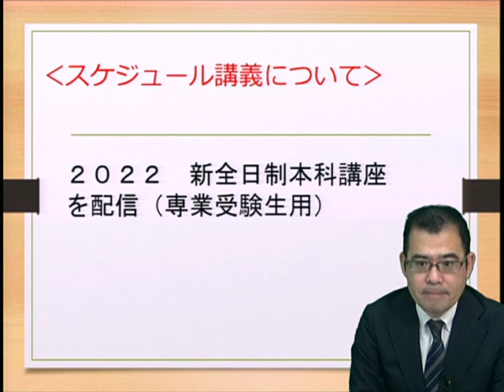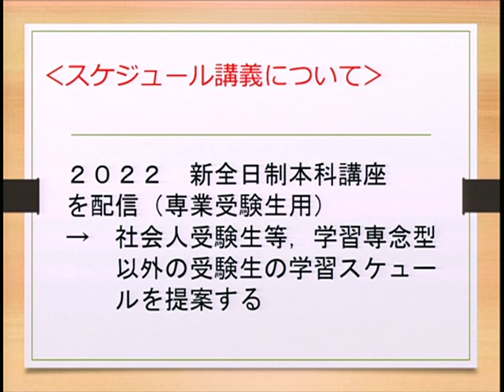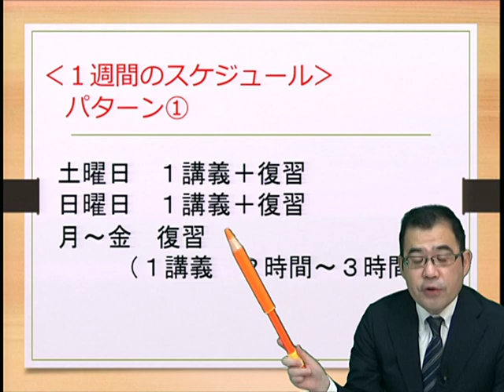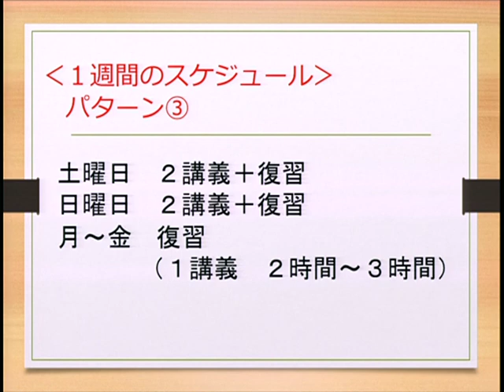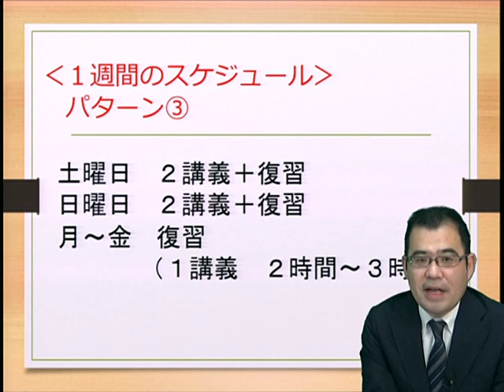【LEC司法書士】秋から始める全日 学習プランを根本が徹底指導！①～23年目標：全日‹秋生›スケジュール講義～（全体構造編）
全日制本科コース‹秋生›でのみ視聴できるスケジュール講義を期間限定特別公開中！！！

○LECの講座をおためしで無料体験！
○初学者向け　LECの選べるコースラインナップ！